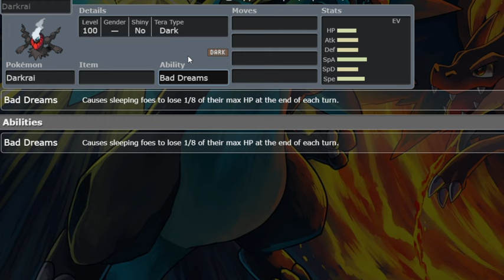I will conquer BBR this time!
Check out your BBR Coaches!!